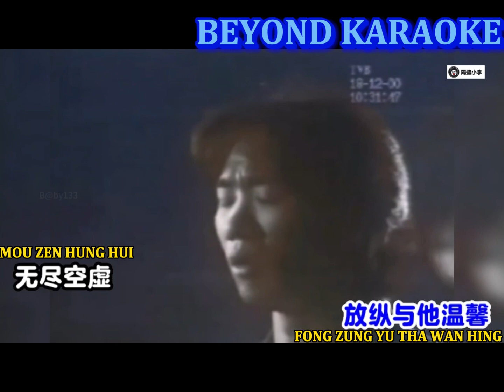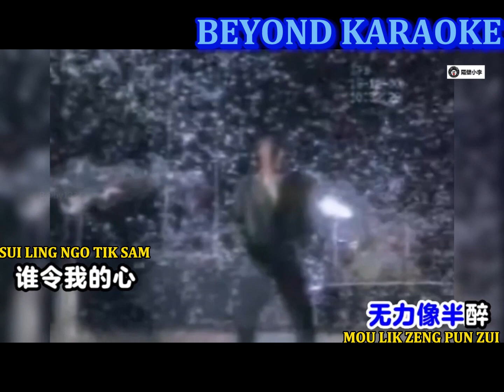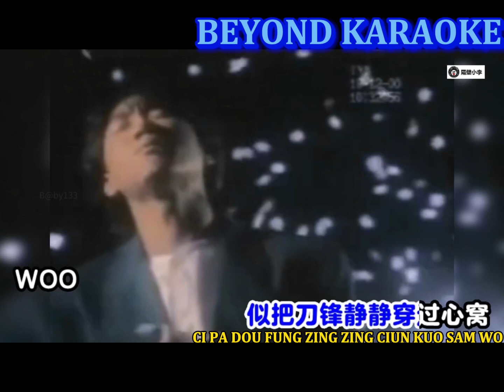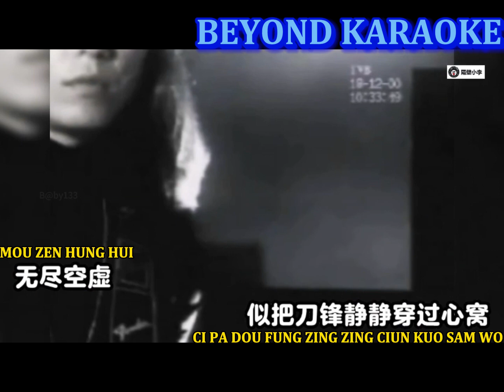BEYOND KARAOKE 無盡空虛 MOU ZEN HUNG HUI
BEYOND KARAOKE
JUDUL LAGU 無盡空虛 MOU ZEN HUNG HUI
Kualitas HQ

Thanks To CC @ALINOTDEATH!!